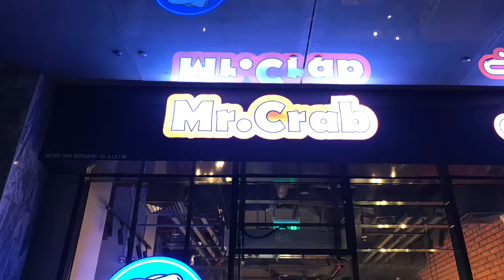Thnks sa friend ko sa blow out🤣🎉